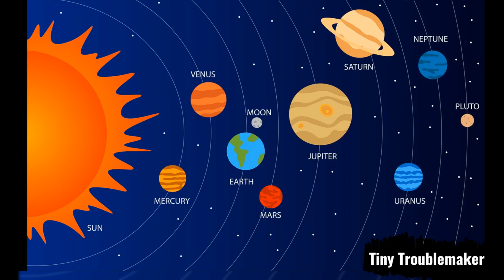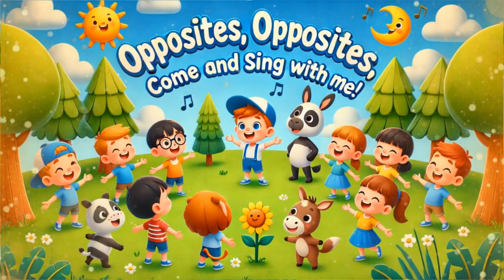8 planets of Solar system song | ABC song | Animal | Toddler fun learning nursery rhymes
Fun Learning Compilation for Kids!
Join us on an exciting journey of discovery with this compilation video featuring:

1. *8 Planets*: Explore the wonders of our solar system!
2. *Antonyms*: Learn opposite words in a fun and engaging way!
3. *Animal Babies*: Meet the adorable babies of different animals!
4. *Alphabet*: Master the ABCs with our catchy alphabet song!
5. *Weekdays*: Learn the days of the week with ease!

This video is perfect for kids, toddlers, and preschoolers who love learning and having fun!

Planets and Solar System for kindergarten